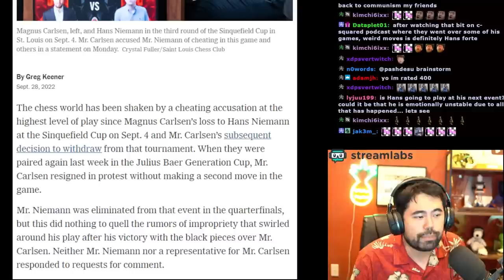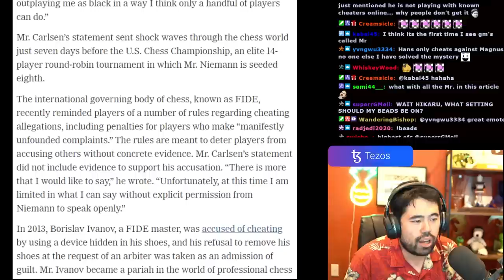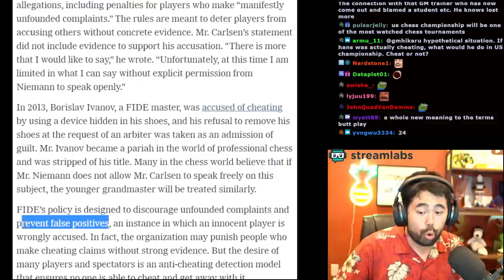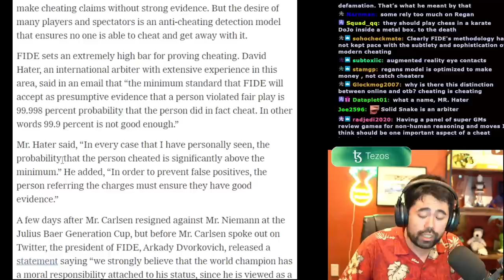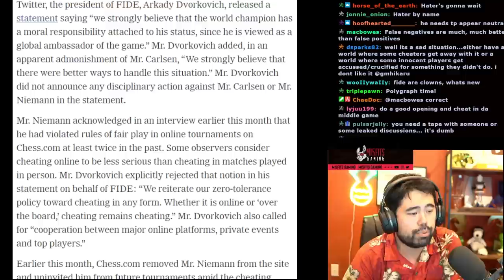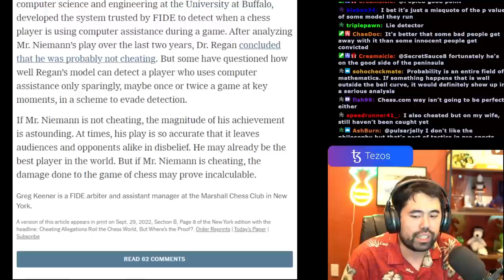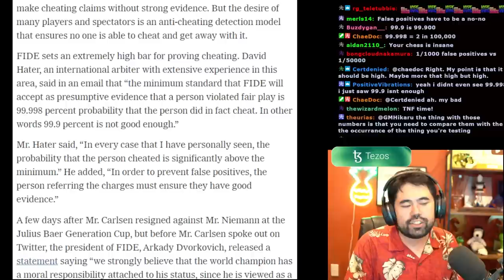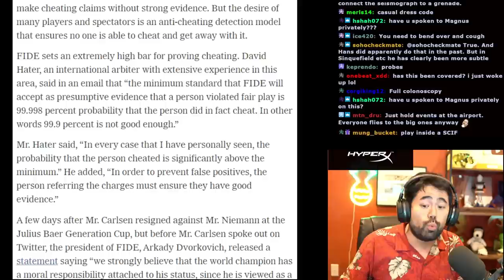The Practical Solution To Prevent Cheating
Hikaru reacts to New York Times' coverage of the cheating scandal and offers practical solutions to prevent cheating.